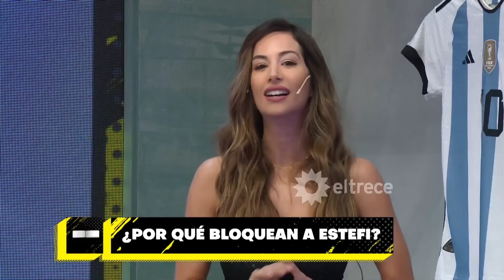¡RECHAZADA POR TODOS LADOS! La lista de famosos que tienen bloqueada a Estefi Berardi y las razones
Momento emitido el miércoles 15 de noviembre de 2023 en POCO CORRECTOS.